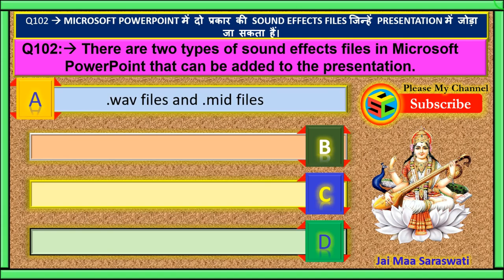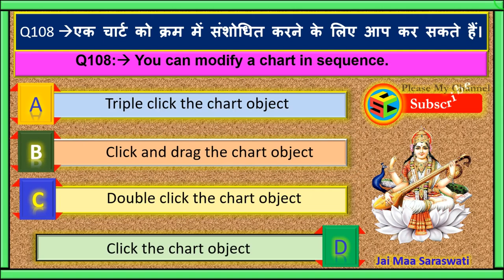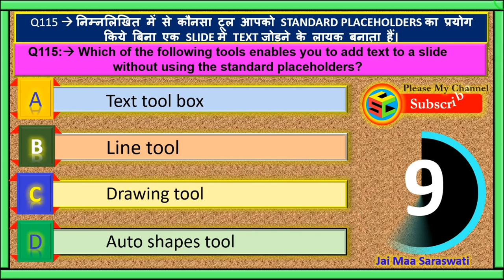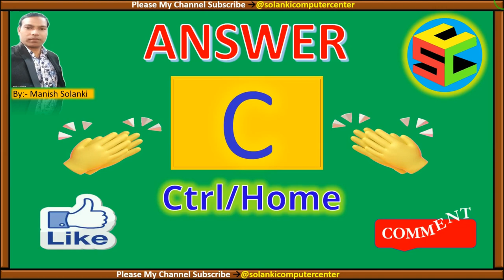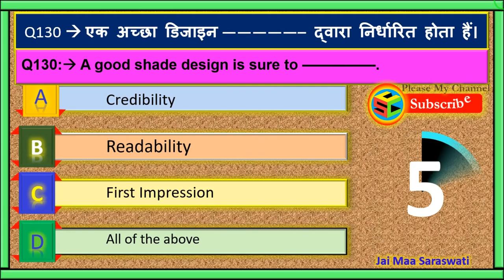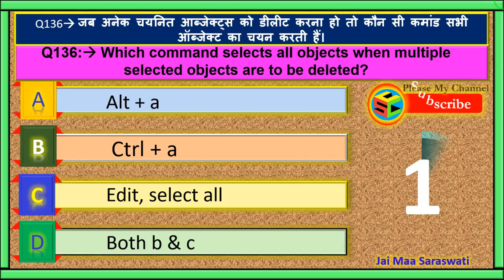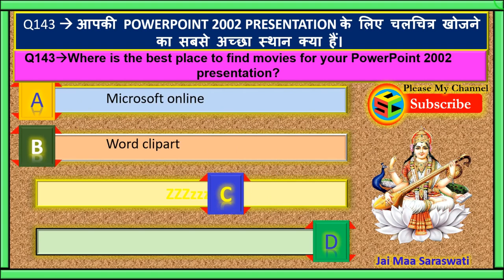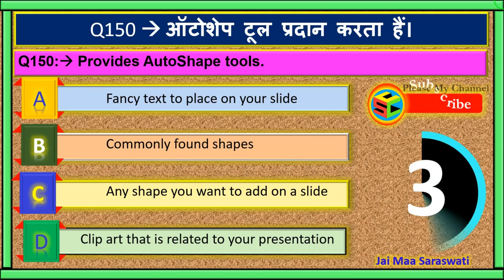MS-PowerPoint MCQ’S Part #4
Title : EXCEL Long
इस वीडियो में सभी QUETIONS AND ANSWER PowerPoint GK(MCQ’S) मिलेंगे जो सभी एग्जाम में आते हैं  । इससे सभी की बेहतर तैयारी हो जाएगी ।